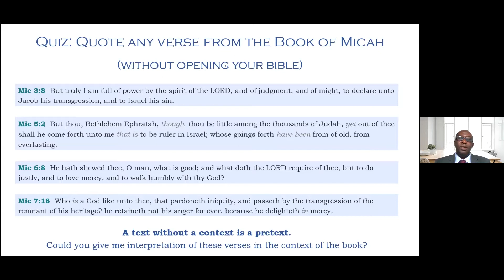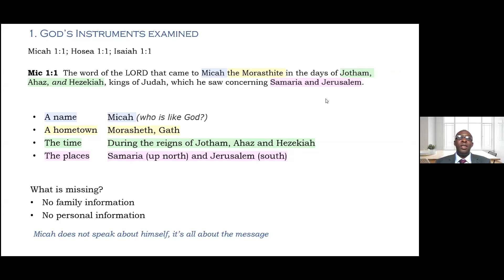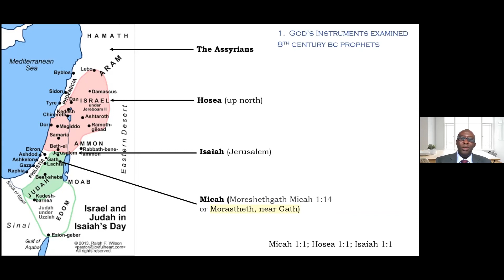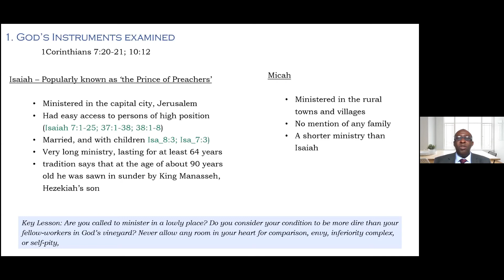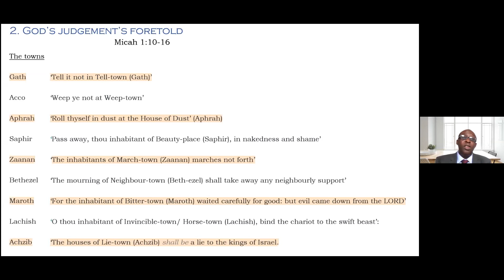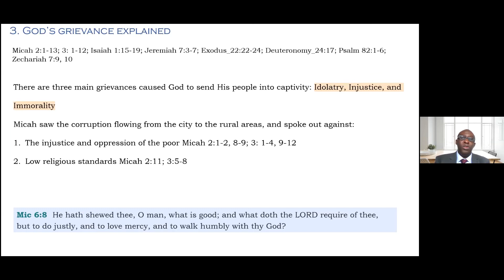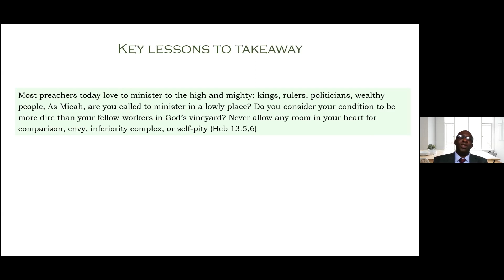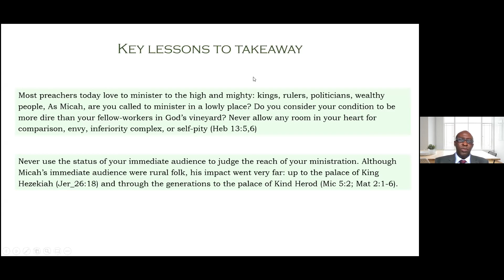Inconspicuous but not Insignificant | Micah | part 1 | Sun Jun 19, 2020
Have you ever felt inconspicuous, out of the limelight, eclipsed by a brighter star in the office? Do you feel a strong burden for the poor, and the need to be a voice against social injustice? In that case you will resonate strongly with the insights that we will gain from this 3-part bible series in Book of Micah.